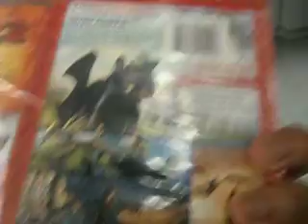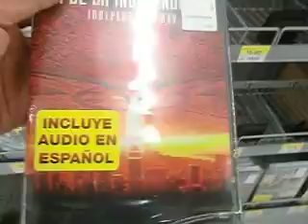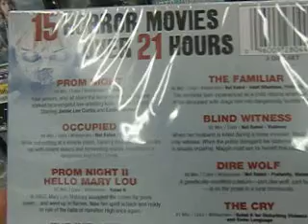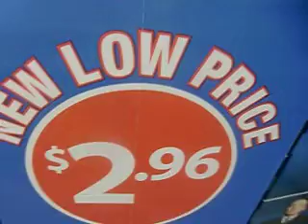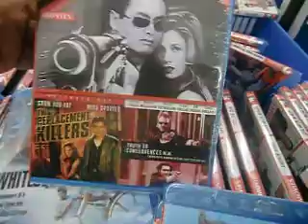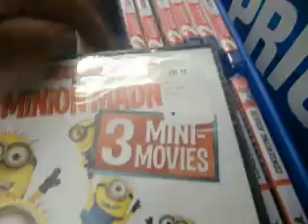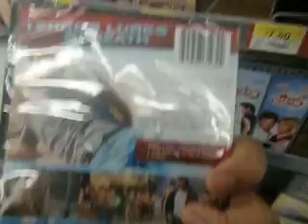VALLEY STREAM GREEN ACRES WALMART DVD BLU-RAY HORROR UPDATE